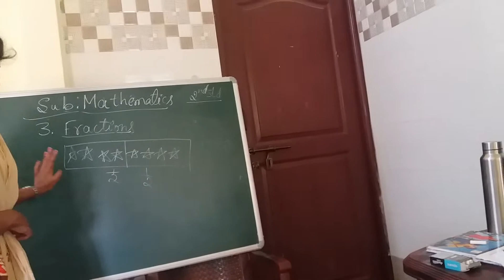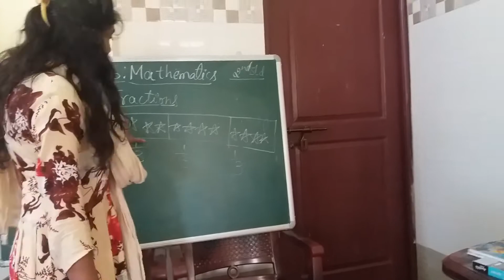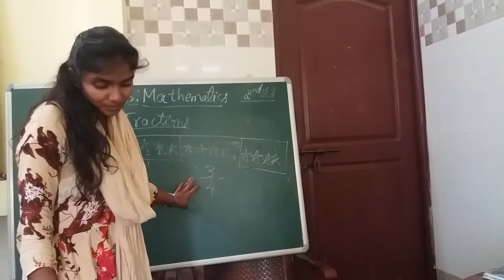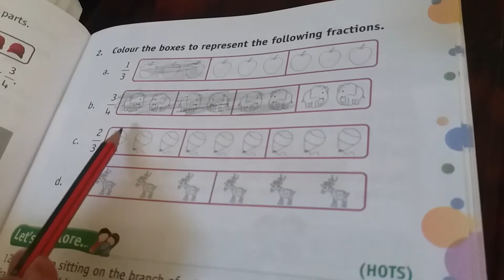RPS 2ND STD MATHS FRACTIONS PART 2 BY ANKITHA